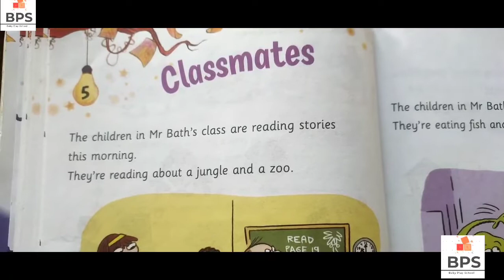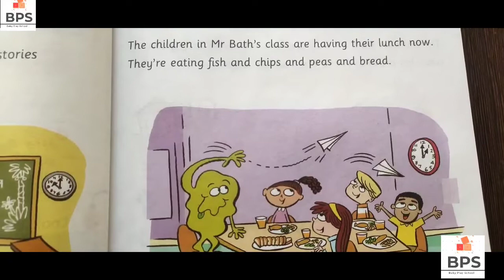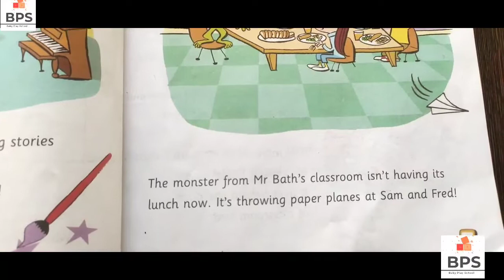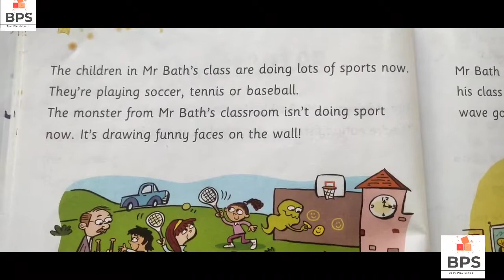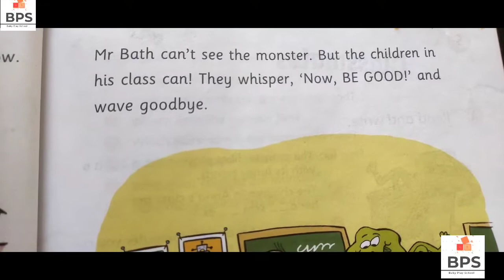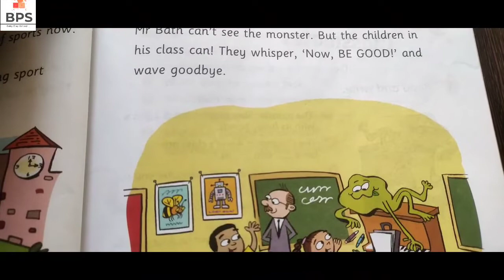Classmates | classmate | class 2 | Cambridge | Cambridge publications | Solutions | Book Reading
In this video i am sharing some basic ideas about How to read the book of cambridge publication and book reading of class 2 chapter name "Classmates" for kids? With the help of this concepts you can easily teach your kids at home.

48 पहाड़ा | Tables of 48 | BabyPlayschool | 48 का पहाड़ा |TABLE of 48 By Baby Play School